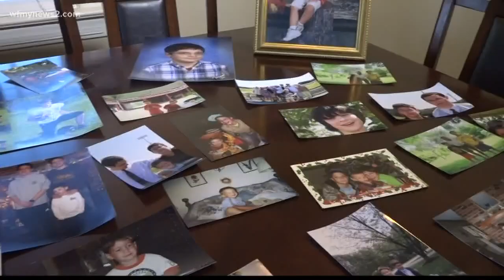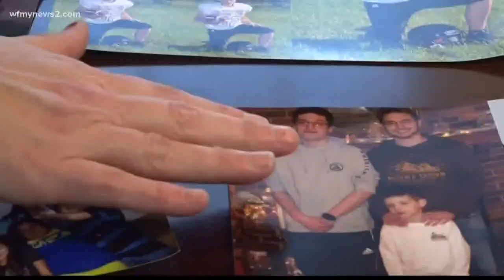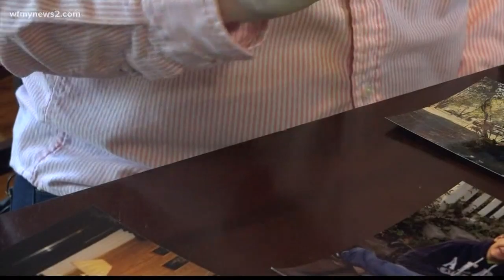Mother Grieves For Loss of Son in Accident, Want Other Teens to Learn From His Death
Trevor Wall car went down an embankment hit a tree then landed in a creek. He was thrown from the car and died at the scene.